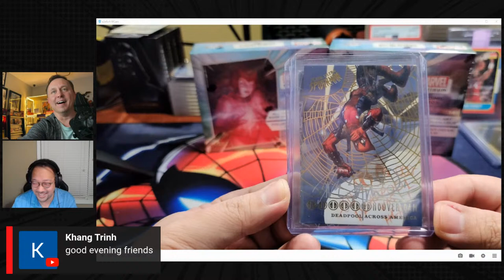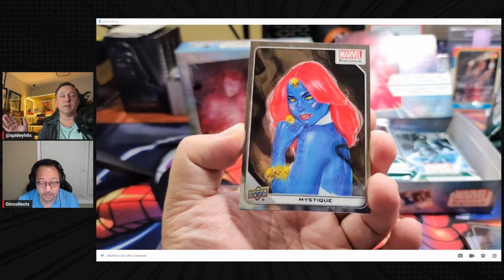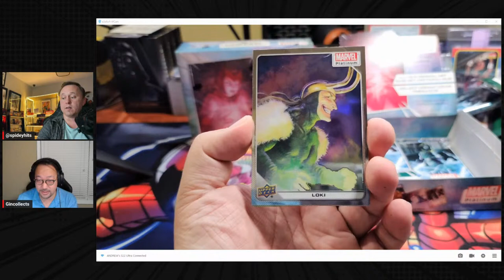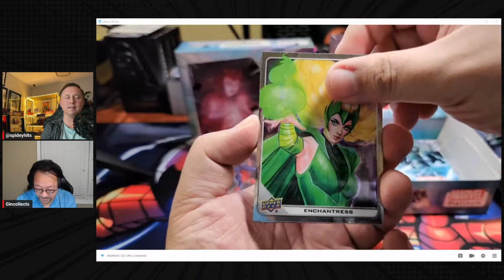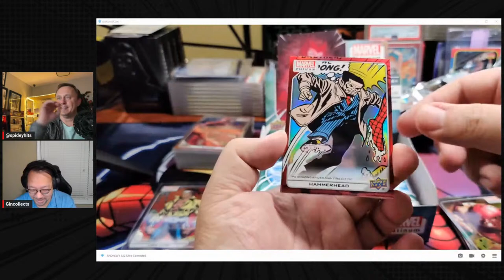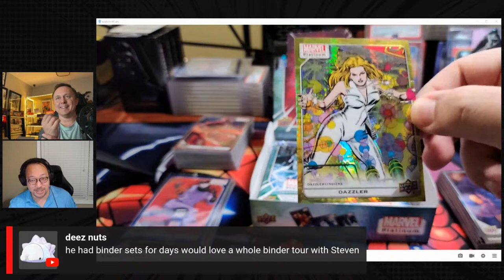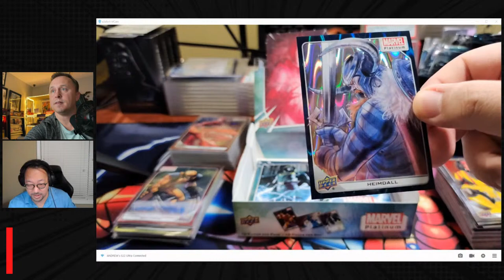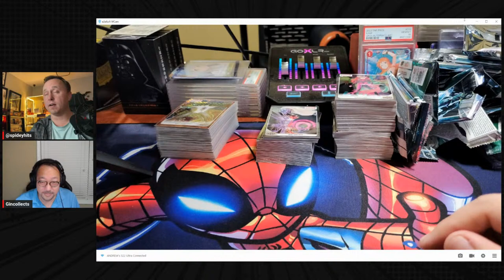Live Unboxing of Marvel Platinum with Gin of Lootbox TV